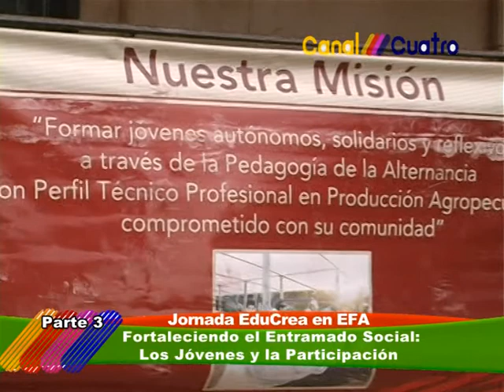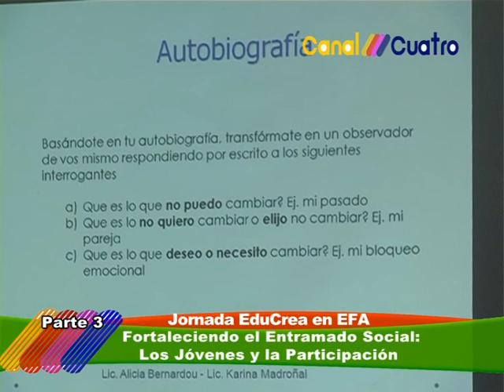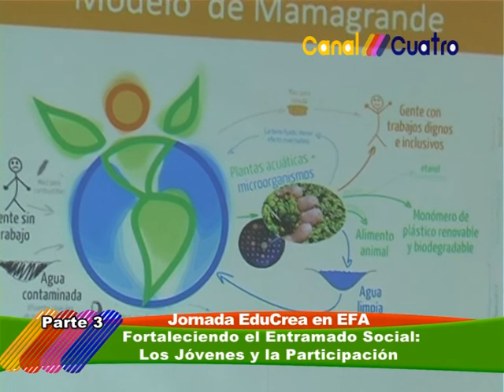JORNADA EDUCREA EN LA ESCUELA DE LA FAMILIA AGRICOLA DE TOTORAS PARTE 3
CANAL 4 TOTORAS EN TODOS LADOS SIEMPRE